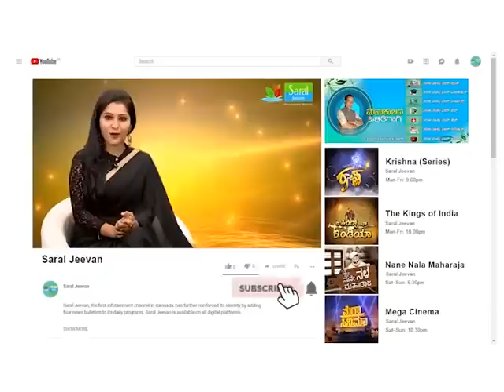ತೀರ್ಥ ಪ್ರಬಂಧದಲ್ಲಿದೆ ಕೃಷ್ಣನಗರಿಯ ಬಗ್ಗೆ ಕುತೂಹಲಕಾರಿ ಮಾಹಿತಿ..! | ಉಡುಪಿ ಕ್ಷೇತ್ರದ ಮಹಿಮೆ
ತೀರ್ಥ ಪ್ರಬಂಧದಲ್ಲಿದೆ ಕೃಷ್ಣನಗರಿಯ ಬಗ್ಗೆ ಕುತೂಹಲಕಾರಿ ಮಾಹಿತಿ..! ಕೃಷ್ಣ ಕ್ಷೇತ್ರದ ಮಹಿಮೆ ಬಗ್ಗೆ ವಾದಿರಾಜರು ವಿವರಿಸಿದ್ದೇನು..? ಕರ್ನಾಟಕದಲ್ಲಿ ರಜತಪೀಠಪುರ ಇರೋದು ಎಲ್ಲಿ ಗೊತ್ತಾ..?
ಉಡುಪಿ ಕ್ಷೇತ್ರದ ಮಹಿಮೆಯನ್ನು ತಿಳಿಸೋಕೆ ಬರುತ್ತಿದ್ದಾರೆ, ಜೋತಿಷ್ಯ ವಿದ್ವಾನ್ ಆಚಾರ್ಯ ತಾಮ್ರಪರಣಿ ಗುರೂಜಿಯವರು.